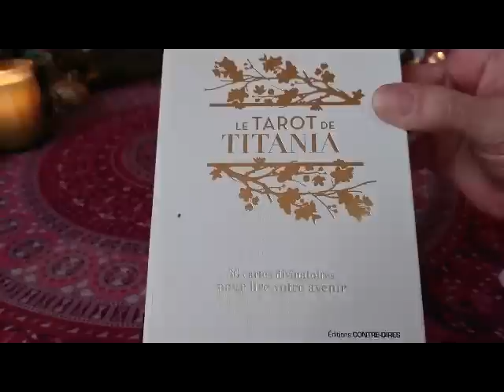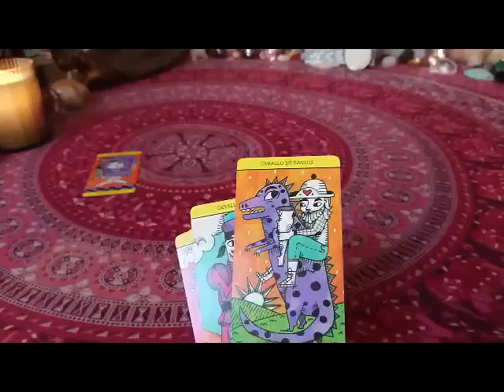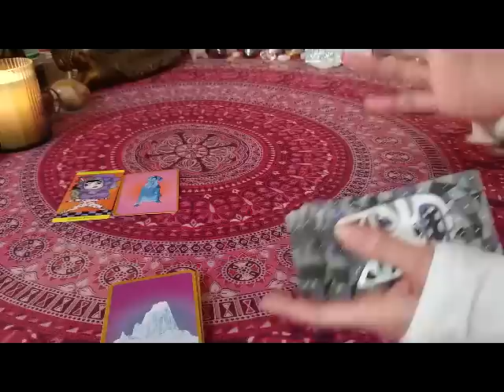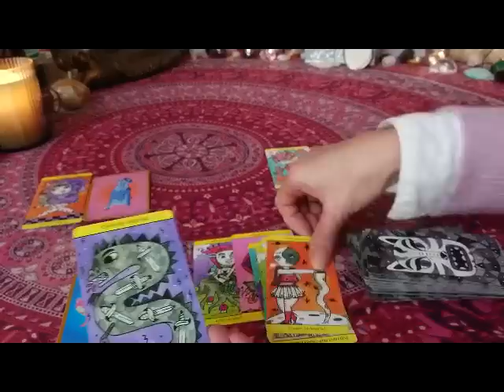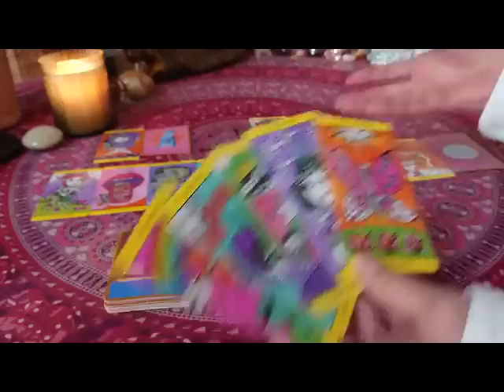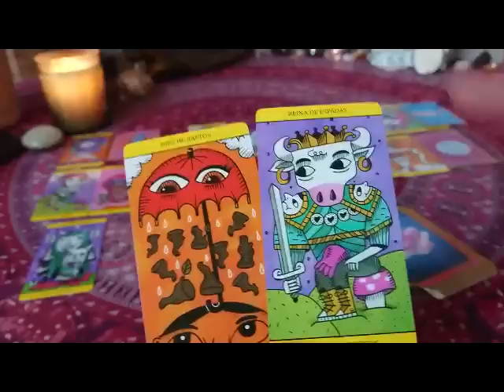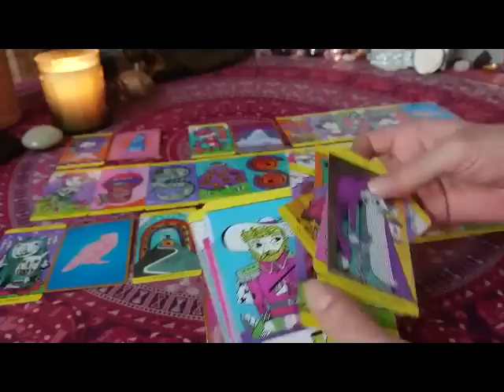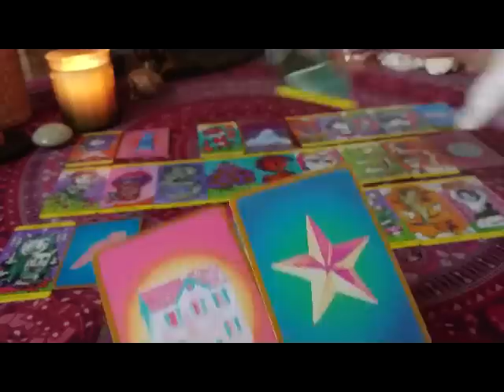Noyé dans les affres de l'Amour, Il va fonder le foyer de ses Rêves